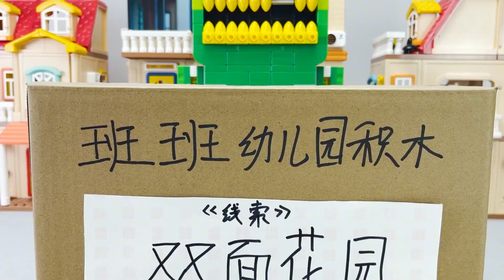绿色班班送《班班幼儿园积木盲盒》，线索是双面花园，你知道谁吗？【可乐不会玩积木】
请注意，本视频完全符合YouTube社区准则，没有任何违规行为。